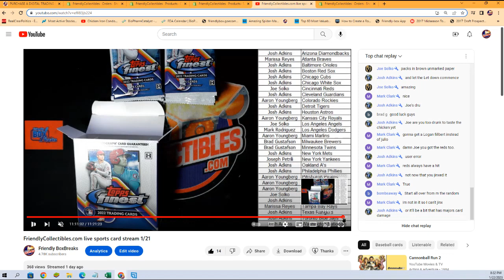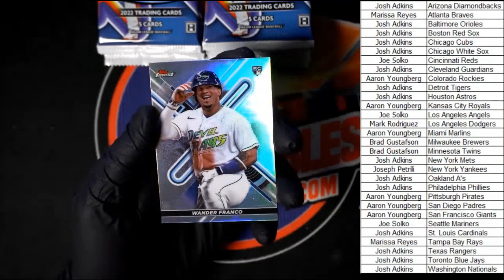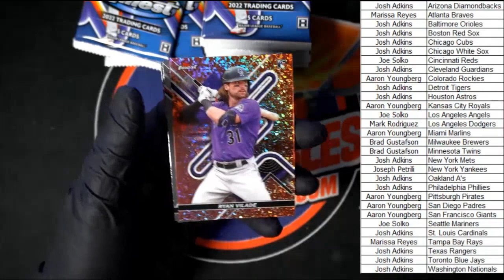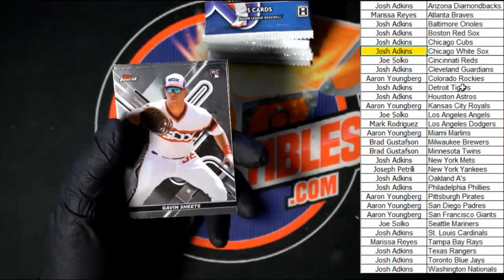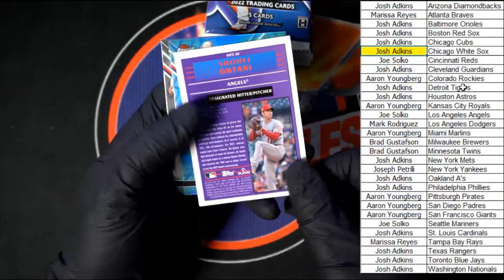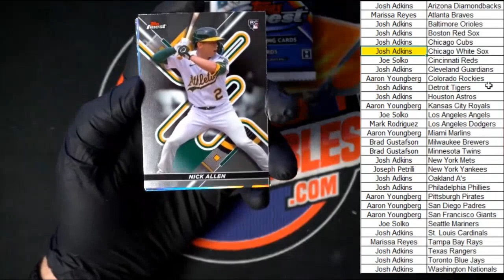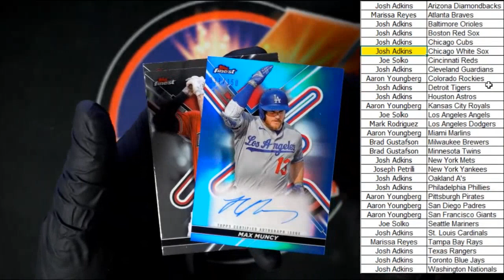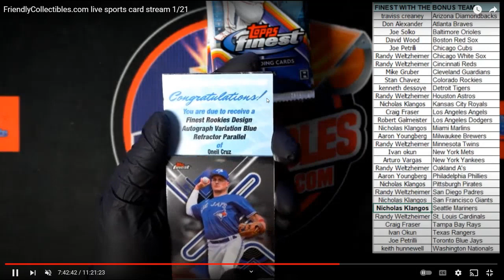2022 Topps Finest Baseball Hobby ID 22FINESTPYT103 PART 2